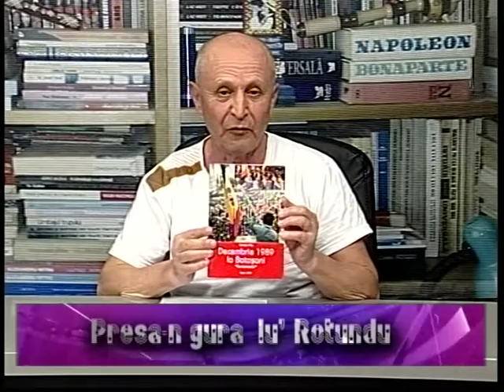Presa`n gura lu` Rotundu: Emisiunea din 5.05.2018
Comentariu